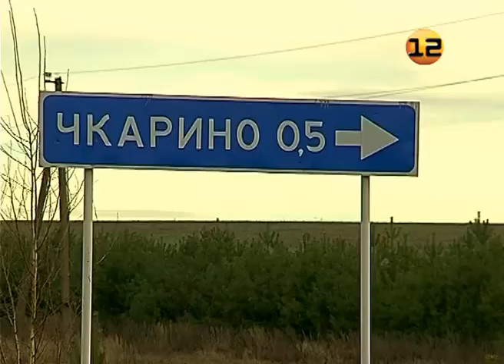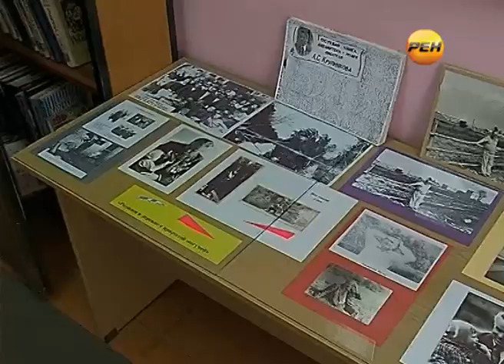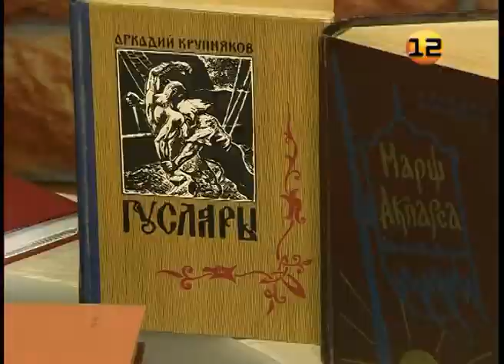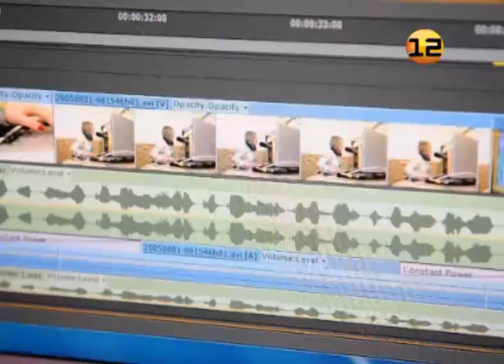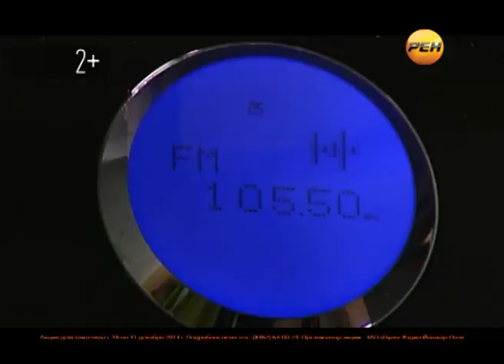Марий Эл ТВ: Музей Аркадия Крупнякова